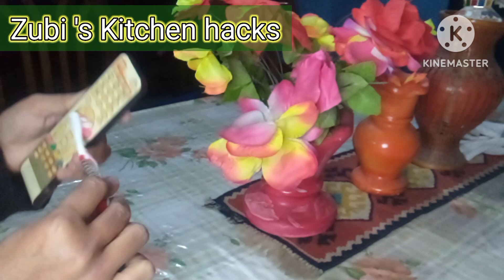Money Saving Tips|0 cost Amazing Kitchen hacks|usefull tips n tricks